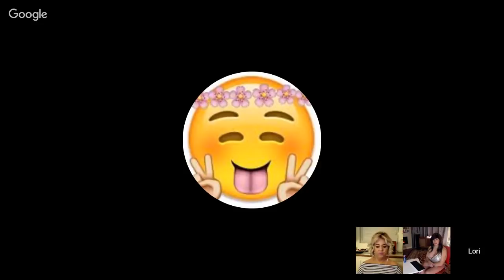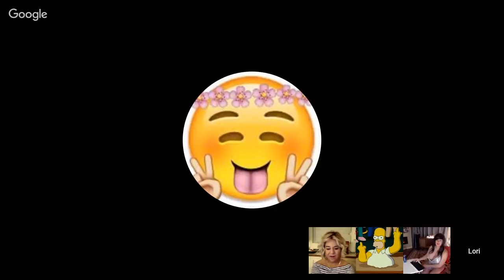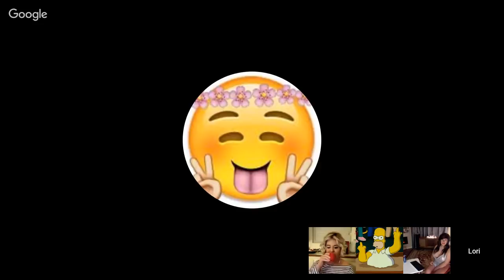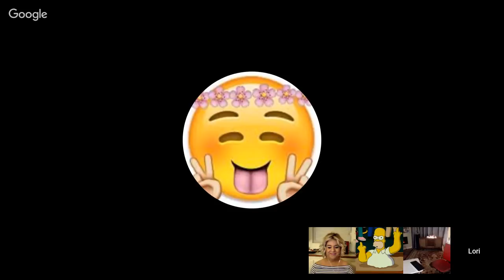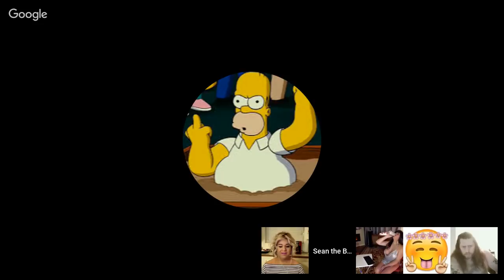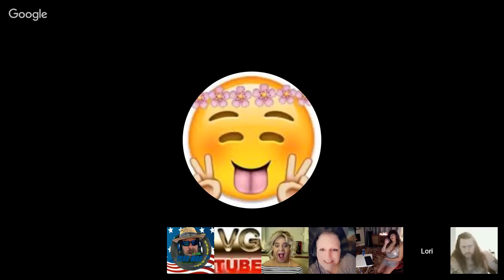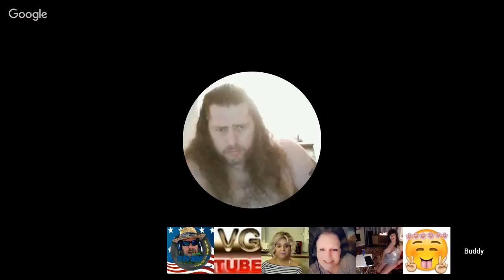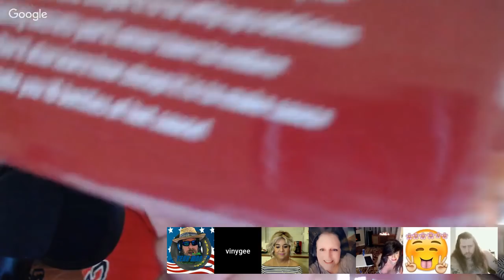Catfish Fry Christmas! Kings, Queens, Goofs and Spoofs!...Merry Christmas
Support us for free when you holiday shop on Amazon. Just use our link and shop as you normally do. No extra cost to you but a sweet help for us!